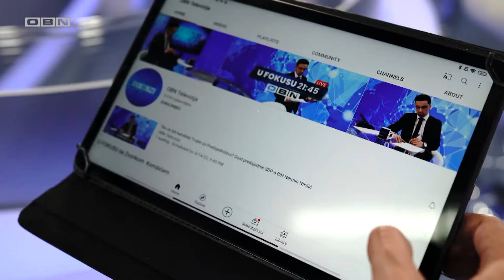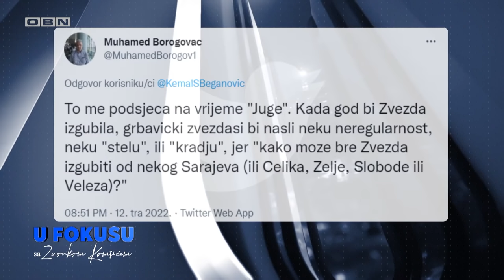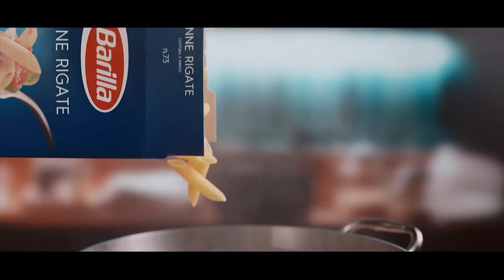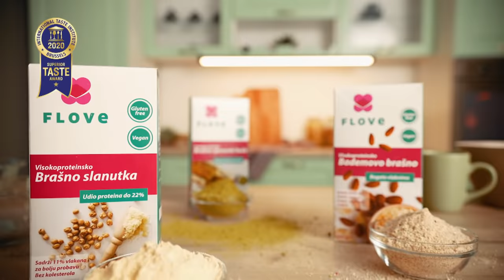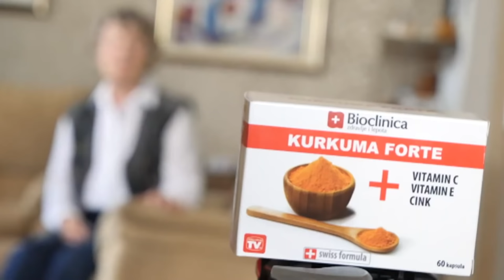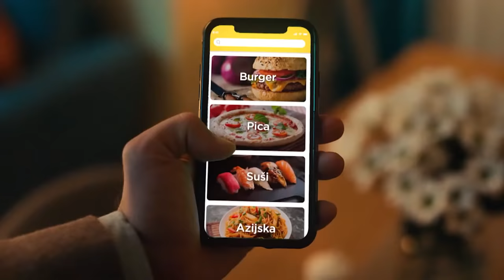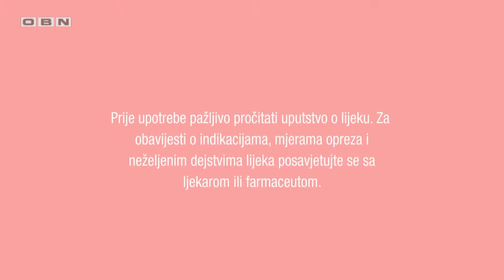OBN LiveStream - Gost predsjednik SDP-a BiH Nermin NIkšić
Tko će biti kandidat Trojke za Predsjedništvo? Gost predsjednik SDP-a BiH Nermin NIkšić

Bosna i Hercegovina u izbornoj godini, a u najvećoj krizi od rata na ovamo.  Pljušte sankcije, reakcije, a zemlja stagnira. Kako gleda na poteze Amerika I Velike Britanije, odluku visokog predstavnika Christiana Schmidta da koristi bonske ovlasti, zašto traži smjenu onih koji su odgovorni za usvajanje Zakona o nepokretnoj imovini RS-a, o blokadi institucija, sudbini Trojke, kandidatima za izbore večeras U fokusu govori predsjednik SDP-a BiH Nermin Nikšić.